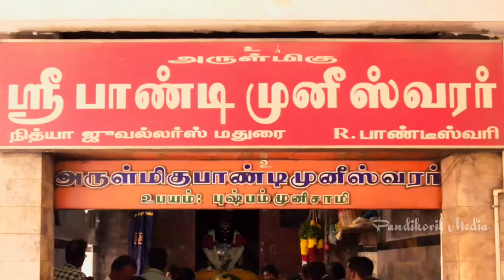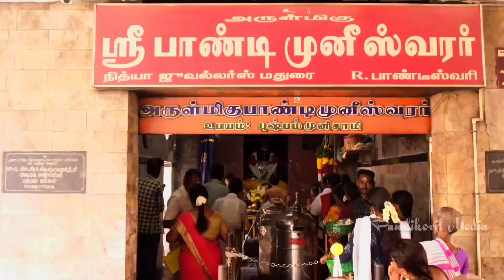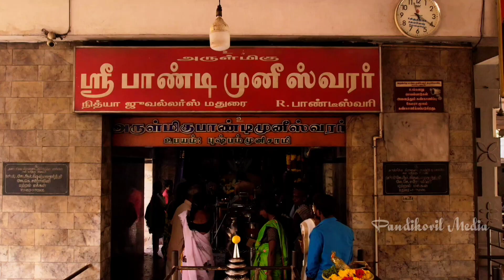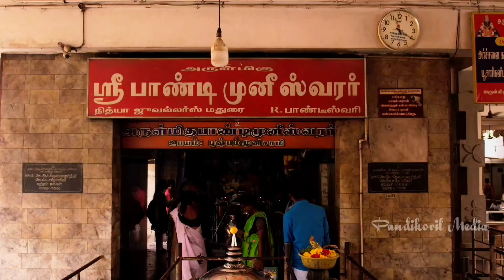பாண்டி முனீஸ்வரர் என் குல தெய்வமே பாடல்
கதைகள் story
Pandi kovil was located in madurai, the main lord of this temple "pandi muniswarar" he was the savior(Kaaval theivam) of madurai. The lord pandi was actually an ancient ruler of madurai who related with the tamil epic "Silapathikaram". People pray the lord for their wellness.

Let see the story of the pandi kovil, Two hundred years ago a group of people immigrated to madurai from near karur (a small town in india ) and they tented on a place where today's pandi kovil. An old couple named valliammal and peria samy was also in the group, in the night valliammal had a dream. In that dream, a long beared saint appeared and said that he was the ancient ruler Pandiya Neduncheliyan who gave misjustice to kovalan

For that i was born again a human, i always did thavam(a kind of meditation or yoga) and prayed the lord shiva. The lord accepts my prayer and i surrendered his feets and this place once my palace .
Dig here, my idol is there in eight feet depth and built a temple for me. I will save you and your group from all your problems, then he dissappeared . Valliammal awakened and told about her dream to everyone, they dig the place and found the idol of pandi muniswar and built a temple there and worshiped him. Their successors are still taking care of the temple.
At first the temple was a small hut, then it was developed as what today the temple. There are some other interesting lords like "samaya karuppar", people sacrifice animals( cocks,goats) , liquor , cigars and some times 'kanja' (opium kind of thing) to this lord . people sacrifice when their needs fulfilled.
The main lord pandi was vegeterian, so people only sacrifice him the rice and fruits. Most of the people in the nearer area are named "pandi" the savior lord's name.

தல வரலாறு
இருநூறு ஆண்டுகளுக்கு முன்பு வள்ளியம்மாள் - பெரியசாமி என்ற தம்பதியர் கரூரிலிருந்து மதுரைக்கு குடிபெயர்ந்து வந்தனர். மதுரைக்கு வரும் வழியில் இருட்டிவிட்டதால், தற்போதைய மாட்டுத்தாவணிக்கு அருகேயுள்ள மேலமடையில் தங்க முடிவெடுத்து அங்கேயே உறங்கினர். இரவு, வள்ளியம்மாளின் கனவில் நீண்ட தாடியுடைய முனிவர் ஒருவர் வந்து, தான் மதுரையை ஆண்ட பாண்டியன் நெடுஞ்செழியன் எனவும், கண்ணகியின் கணவன் கோவலனுக்கு அநீதி இழைத்த பாவத்திற்காக மறுபிறப்பெடுத்து, பாவத்தின் நிவர்த்தியாக இதே இடத்தில் ஈசனை நோக்கி எட்டடி மண்ணுக்குள் தியானம் செய்வதாகவும், தன்னை மீட்டெடுத்து வழிபட்டால் அவர்கள் குடும்பத்தை வாழவைப்பதாகவும் கூறியுள்ளார். திடுக்கிட்டெழுந்த வள்ளியம்மாள் நடந்தவற்றை கணவனிடம் கூற, எட்டடி மண்ணுக்குள் புதையுண்ட சிலையை எடுத்தனர்.

அதன்பின், பாண்டி முனீசுவரராக வழிபடத்தொடங்கி இங்கேயே ஒரு கோயிலையும் எழுப்பினர். வள்ளியம்மாளின் சமூகமே இக்கோயிலை இன்று வரை பூசை செய்தும், பராமரித்தும் வருகின்றனர்.

பாண்டி முனீசுவரரின் அமைப்பு
உலகின் பிற காவல் தெய்வங்களைப் போல் அல்லாமல், பத்மாசனமிட்டு யோக நிலையில் கிழக்கு நோக்கி அமர்ந்துள்ளார்.

சமய கருப்பு
இக்கோயிலின் உபதெய்வமாக சமய கருப்பசாமியை வழிபடுகின்றனர். ஒரு முறை, வேட்டைக்குச் செல்லும் ஆங்கிலேயர் ஒருவர் இக்கோயிலில் உள்ள சமய கருப்பசாமியிடம் வந்து, தான் இன்றைக்கு எத்தனை மிருகங்களை வேட்டையாடப் போகின்றேன் என குறி கேட்டுள்ளார். அதற்கு சமய கருப்பசாமியிடமிருந்து எந்த ஒரு பதிலும் வரவில்லையாம். அதேபோல், அந்த ஆங்கிலேயரும் அன்று ஒரு மிருகத்தைக்கூட வேட்டையாட முடியவில்லை. அதே கோபத்தில், சாமியின் கரம் மற்றும் சிரத்தை துண்டித்தார். பின்னர் தனது இருப்பிடத்திற்குச் சென்று கொண்டிருந்த அந்த ஆங்கிலேயர், கிராம எல்லையைத் தாண்டும் முன்பே அவரும் அவரது குதிரையும் கல்லாயினர். இதன் காரணமாகவே சமய கருப்பசாமி இன்று வரை கரம் மற்றும் சிரமின்றி காணப்படுகின்றார்.

உப தெய்வங்கள்
இக்கோயிலில், பாண்டி முனீசுவரர் மூல கடவுளாக வழிபடப்படுகிறார். மேலும் விநாயகர், சமய கருப்பசாமி, ஆண்டிச்சாமி, சுப்பிரமணியர் ஆகியோர் உப கடவுளர்களாக அமைந்துள்ளனர்.

வழிபாடு
கோயிலுக்கு வருபவர்கள், முதலில் விநாயகரை வழிபட்டு பின்னர் பாண்டி முனீசுவரரை வழிபடுகின்றனர். இங்குள்ள பாண்டி முனீசுவரர் புலால் உண்ணாதவர். ஆகையால், அவருக்கு வெண்ணாடை சார்த்தி, பால், மணமிகு தைலம், சந்தனம், சவ்வாது, சர்க்கரையில்லா பொங்கல், பழங்கள் மற்றும் தேங்காய் போன்றவைகளைக் கொண்டு வழிபட்டு வருகின்றனர். மேலும் இங்குள்ள சமய கருப்பசாமிக்கு, ஆடு மற்றும் கோழிகளை பலியிட்டும் சாராயம், சுருட்டு போன்றவைகளை படைத்தும் வழிபடுகின்றனர்.

செல்லும் வழி
மதுரை மாட்டுத்தாவணியிலிருந்து இராமேசுவரம், சிவகங்கை, மானாமதுரை, தூத்துக்குடி, திருநெல்வேலி, இராஜபாளையம் நோக்கி செல்லும் அனைத்து அரசு மற்றும் தனியார் புறநகர் பேருந்துகளும், பாண்டி கோயில் வாசலில் நின்று செல்லும்.

இவற்றையும் பார்க்க
மொட்டைக்கோபுர முனீசுவரர்
மதுரை வீரன்
வெளியிணைப்புகள்
பாண்டி கோயில்
பாண்டி முனீசுவரர் கோயில், மேலமடை